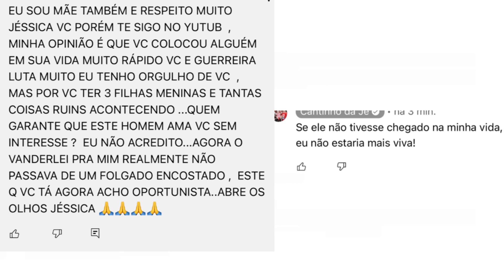🔥CHOCADA ESTOU🔥CANTINHO DA J€ QUE VACILO!!! NÃO ACREDITO QUE VOCÊ FEZ ISSO!!!💣😨😨